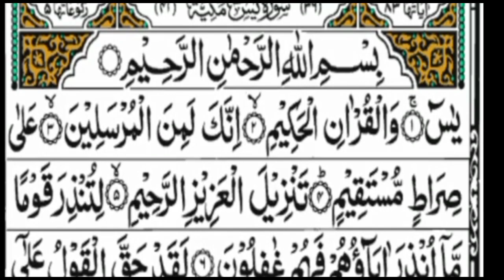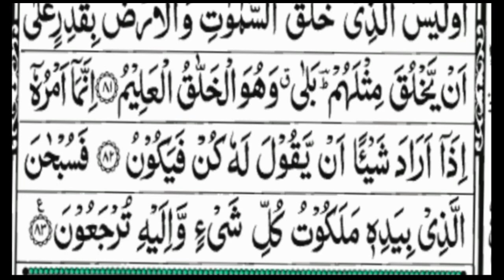Surah Yasin (Yaseen) | By Mishary Rashid Al -Afasy | Full With Arabic Text (HD) | 36-سورة يس/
Surah Yasin(Yaseen) | Full With Arabic | Beautiful recitation|یس سورہ36  36|02|edit&amndjtpArtist:Muhammad Shane Alam
Voice:Qari e Quran Muhammad Shane Alam
یس سورہ 36|

Surah Yasin (Yaseen) | By Sheikh Abdur-Rahman As-Sudais | Full With Arabic Text (HD) |سورة يس36/Ep

Surah Yaseen
Yaseen Sharif
Yasin Sharif
Yaseen Sharaf
Yaseen
Yasin
Yaseen Surah
Yasin Surah

Sura Yaseen
Surat yasin
Yaseen sura
Yasin sura
Muhammad Ali
Quran tilawat
Yaseen tilawat
Quran
Quran Read
Quran Recitation
Daily Recitation
Yaseen Sharif
Yaseen Surah

யாசின்
சூரா யாசின்
 யாசின் சூரா
யாசின் தூவா
यासीन
सूरह यासीन
यासीन शरीफ
यासीन की तिलावत
यासीन तिलावत
कुरान तिलावत
सूरह यासीन
सूरह यासीन की तिलावत
सूरह यासीन कुरान शरीफ की तिलावत
सूरह यासीन शरीफ तिलावत
सूरह यासीन का वजीफा
यासीन शरीफ की तिलावत
यासीन शरीफ
यासीन शरीफ की तिलावत सुनाइए
अल्हम्दु शरीफ
सूरह यासीन कुरान शरीफ
कुरान शरीफ की तिलावत
कुरान मजीद की तिलावत

يس
سورة يس

يس#
سورة يس#
சூரா யாசின்
யாசின் சூரா

And
The Surah is taken from below app
Islam 360

Kahf
Yaseen
Yasin
Surah Yasin
Surah Yaseen
Surah Mulk
 Surah Yusuf
Surah Baqara
Baqara Last 2 Ayat
Surah Maryam
Surah Muzammil
Surah Sajdha
Thouba Last 2 Ayat
surah thagabun
Surah Jinn
Al Imran 26 27 Ayat
Surah Yasin
Kalima
Ayatul Kursi

یاسین,
سورہ یاسین,
سورہ کہف,
യാസീൻ

What to do before reading the Quran
How to read the Quran fluently
4 ways to memorize Quran with understanding for non Arabic speakers
If you don't know how to recite Quran
Front recitation with translation
Quran Recitation Surah baqarah
Reciting Quran beautiful voice
Quranic stories huda TV

How to read Quran in English
Can we read Quran in English
Quran reading with Urdu translation
Asmr Quran reading English
Quran with English subtitles
Quran Translation video
Surah recitation with English translation
Full Quran Translation
Quran Arabic and English Translation
Quran verses with English translation

Reciters: Mishary Alafasy ● Aziz Alili ● Al-Hussayni Al-'Azazy ● Abdul Basit ● Saad Ghamdi ● Salah Al-Hashim ● Mahmoud Al-Husary ● Muhammad Jibreel ● Abdullah Juhany ● Abdul Hadi Kanakeri ● Muhammad Al-Minshawi ● Maher Al-Muayqili ● Abu Bakr Al-Shatri ● Abdul Rahman Al-Sudais ● Wadee Hammadi Al-Yamani